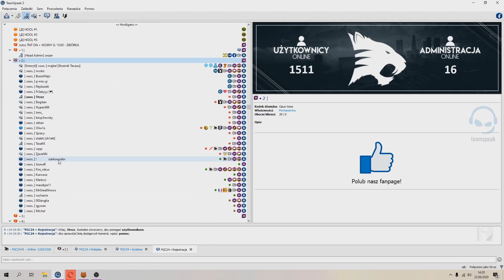ARIVI.PL - GRACZ GILDII HOOL DAŁ MI DOSTĘP DO PREMKI! XD - TOPIENIE AFKÓW XD! *masakrowanie hool*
❤️  ROZWIŃ ❤️

▼ Więcej informacji ▼

🌐TxT do pvp - 1200 łapek = link